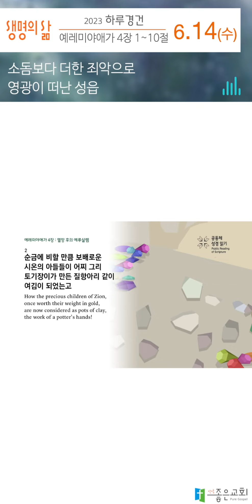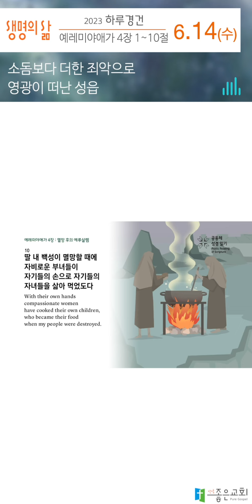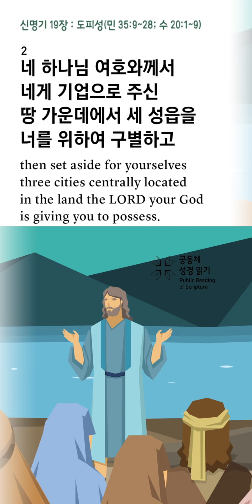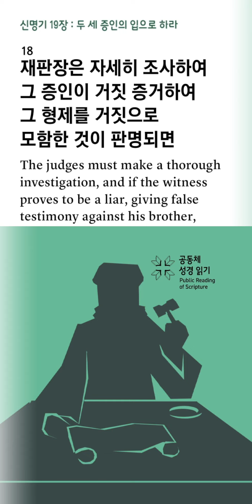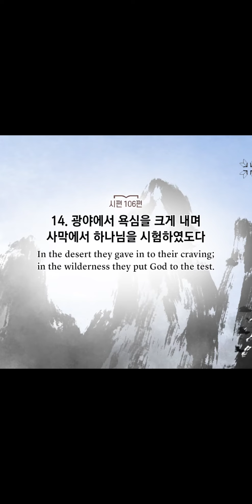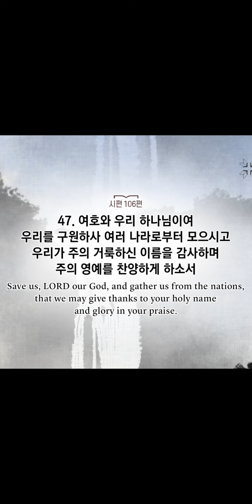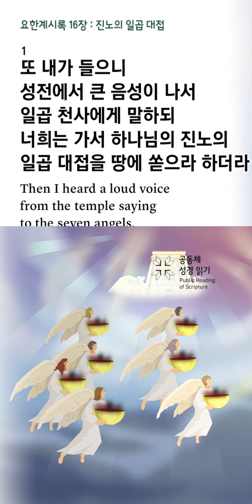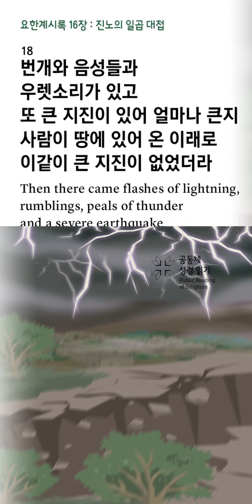[하루경건] 2023.6.14(수) / 예레미야애가 4장 1~10절 / 생명의 삶 큐티